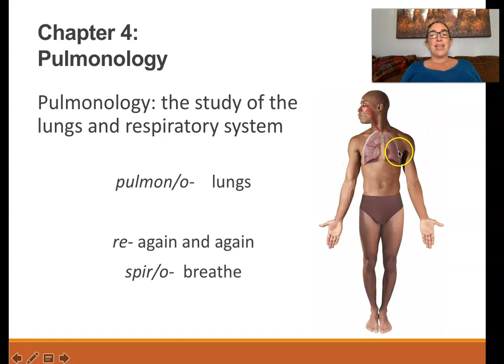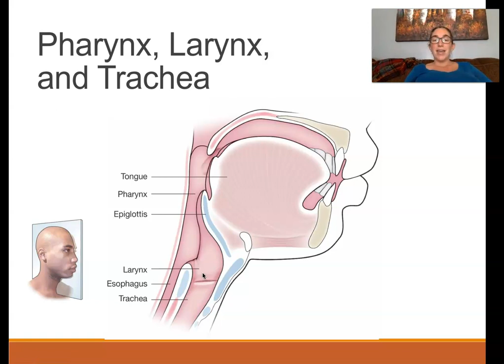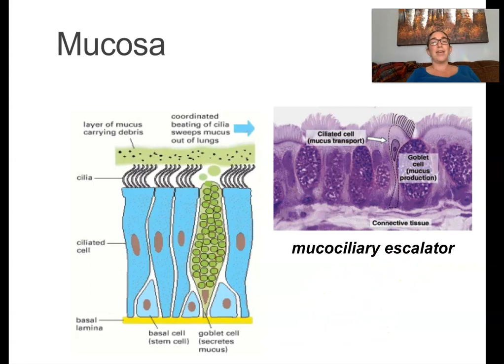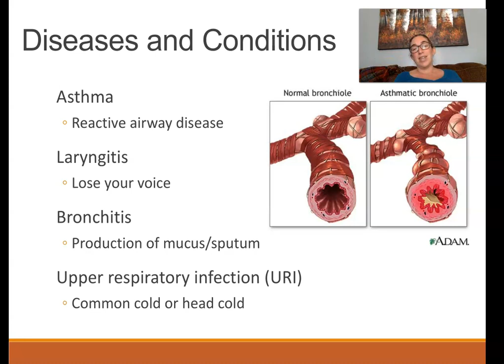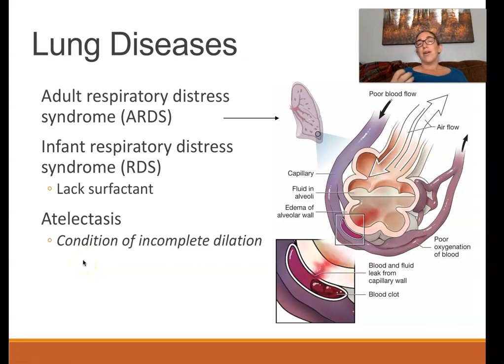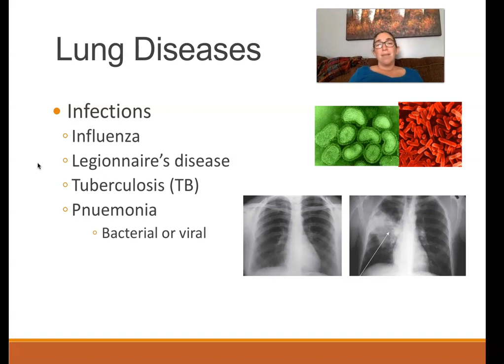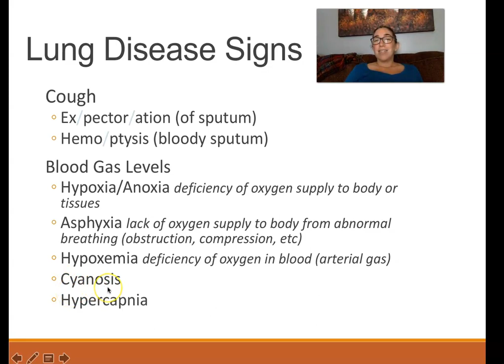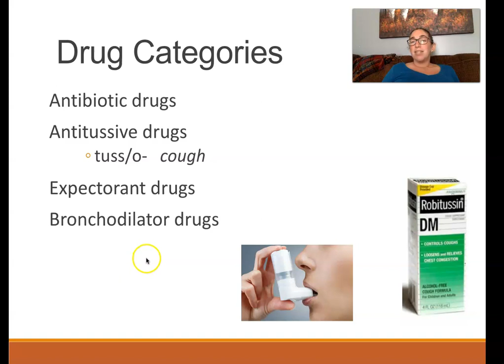Med Term Ch4